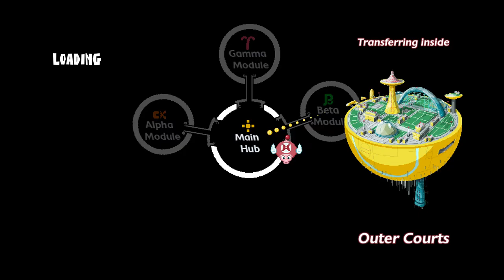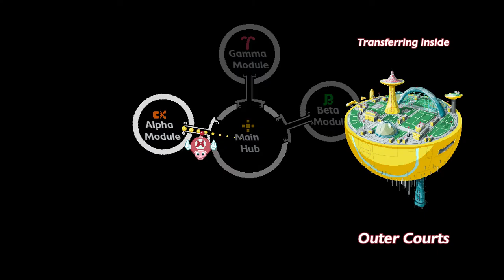PIG EAT BALL 🐖 Fun Times With Balls And Puke 🍔 Lets Try Games 🍔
Pig Eat Ball is a strange and interesting game that takes place on a space station. You're a pig who has to do various games for unusual reasons but it's all good and very neat. This is probably one of the most strangely pleasing games I've played in a long time.

Game provided by: Developer
Genre: Indie, Arcade, Puzzle
Release Date: Sept 27, 2018